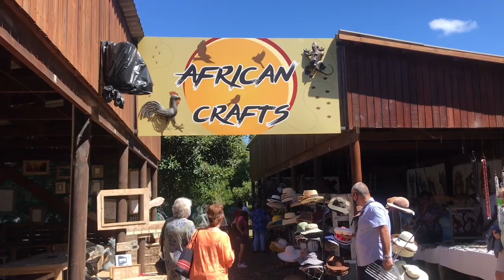VLOG: Spend a day with me& uBhabha||Outeniqua Market place||George Western Cape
Another day another vlog. Enjoy.